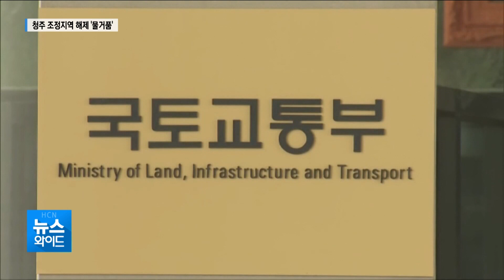청주 조정지역 해제 '물거품' / 충북 현대 HCN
청주 부동산 규제지역 해제가 불발됐습니다.

국토교통부는 충남 천안 등 36개 지역을
신규 조정지역으로 지정했는데,

해제지역은 경기도 양주를 비롯한
3개 지역만 포함됐습니다.